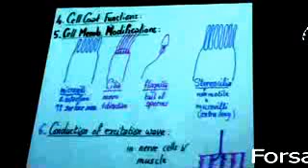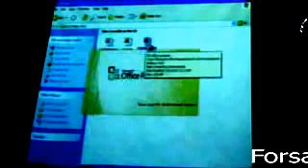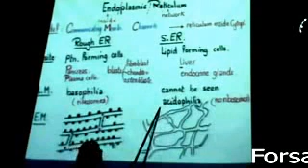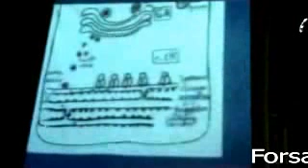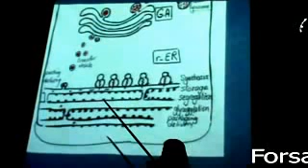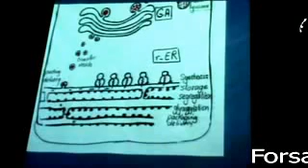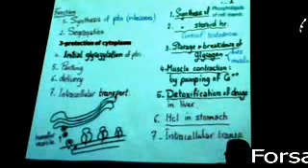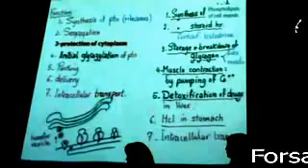Dr Gehan Chapter 2 Cell Membrane 2 Endoplasmic Reticulum